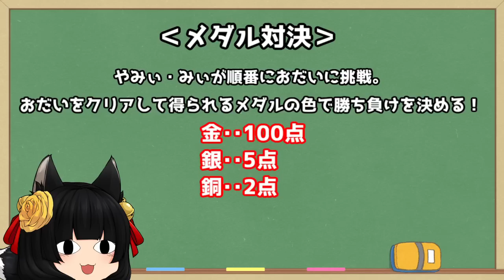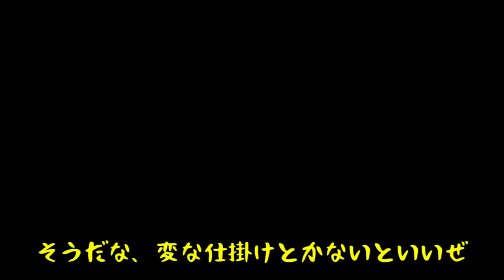【ゆっくり実況】ゆっくり達がマリオになった！？いざ、大冒険へ！！たくっちのNewスーパーマリオブラザーズUデラックス 実況！ 完全版！！【たくっち】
どうもたくっちです！新作のマリオハマっちゃいますね♪
今回は本日発売されたNewスーパーマリオブラザーズUデラックスのゲーム実況をやります！うp主が大好きなゆっくり実況プレイを使いご紹介したいと思います！